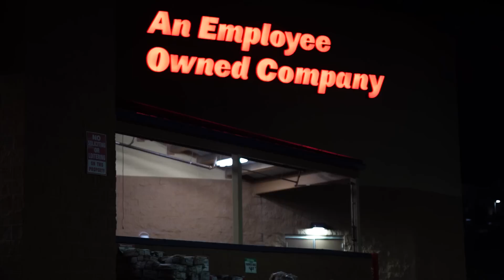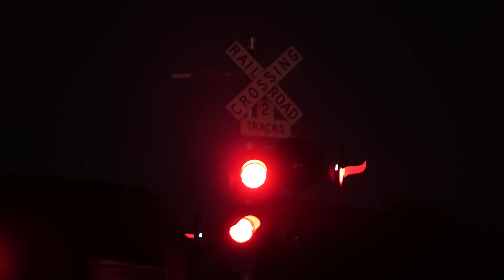How to ALWAYS have good workouts | Repping 6 plates on deadlift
Today i go over how to have consistently good workouts followed by a deadlift session.

Powerlifting, Back Day, Lifting, Chris Bumstead, David Laid, Lexx Little, Posing, Bulking, Show Day, Olympia, Men's Physique Competition, Anthony Mantello, Vaughn Walker, Soosh, James english